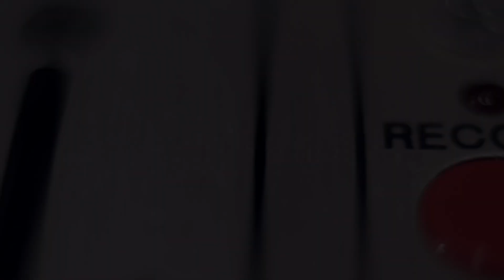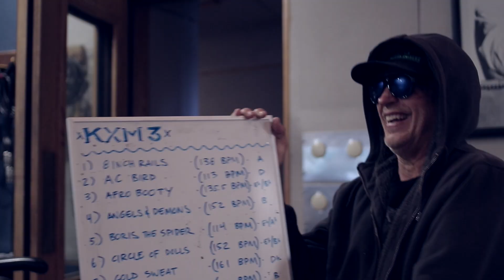KXM "A Day Without Me" (Behind the Scenes)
KXM "A Day Without Me" / Behind the scenes footage of the track "A Day Without Me", from the album "Circle of Dolls" - ft: George Lynch, dUg Pinnick (King's X), Ray Luzier (Korn) Pick up your copy of KXM's newest release or on Amazon

Produced by Sebastien Paquet